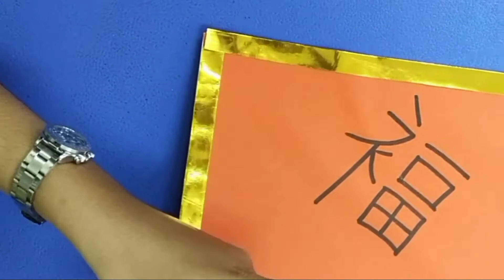Simple Art & Craft Inspiration ( Chinese New Year Decoration )